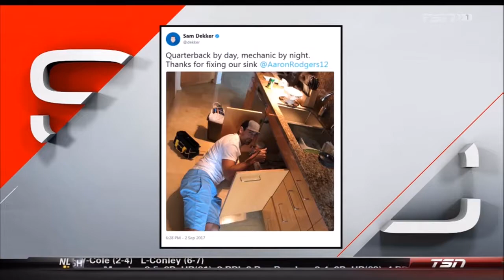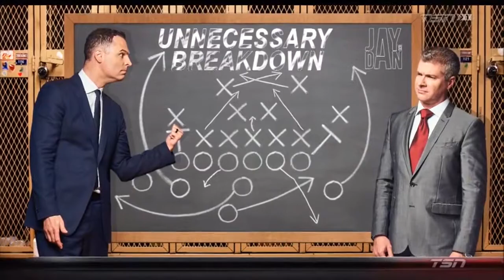Inaugural Unnecessary Breakdown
That's a good segment.